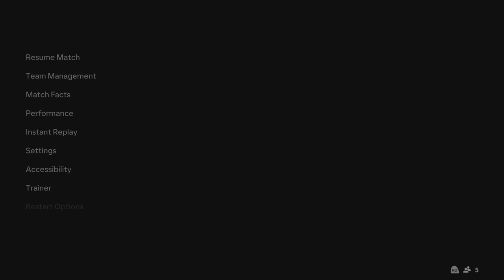FC 24_ Manchester United vs. Fulham - Premier League 23/24 Full Match at Old Trafford | PS5™ [4K60]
Manchester United vs. Fulham FC - English Premier League 23/24 Full Match at Old Trafford